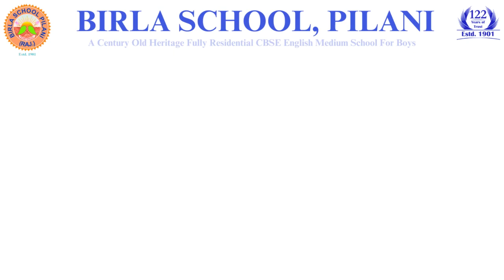Embracing Fitness and Community Spirit: Birla School Pilani's Cycling Outreach!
Pedals spinning, hearts racing, and a strong sense of unity – that's what our students experienced during the Cycling for Fitness and Community Outreach activity.
Exploring the beautiful trails of Pilani, our students came together for a purpose beyond just physical fitness. Cycling side by side, they fostered a strong community bond and showed that teamwork and determination can make a real impact.
Swipe through these snapshots to witness the joy, camaraderie, and the spirit of giving back. We're proud of our students for exemplifying the values of Birla School Pilani beyond the classroom.